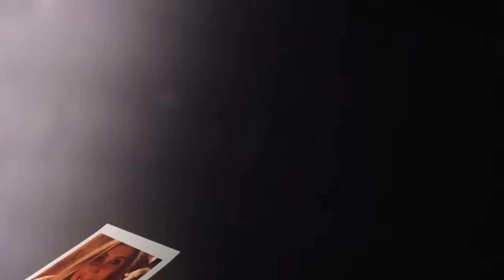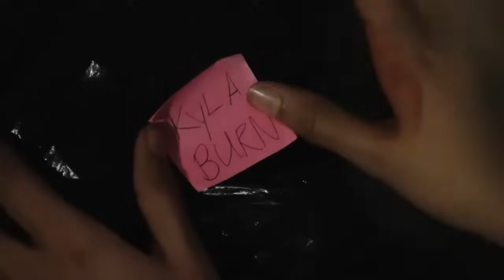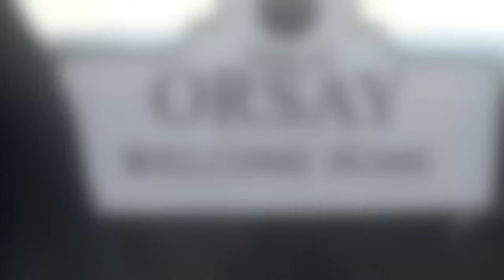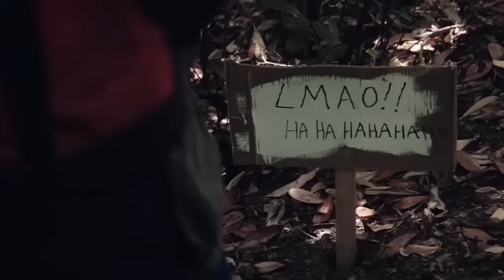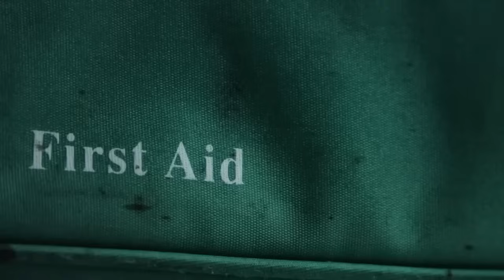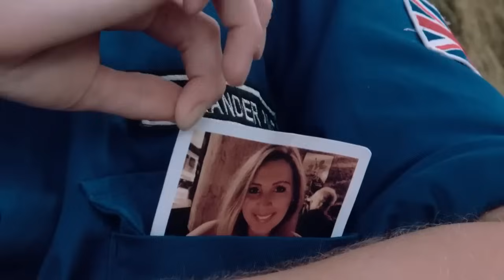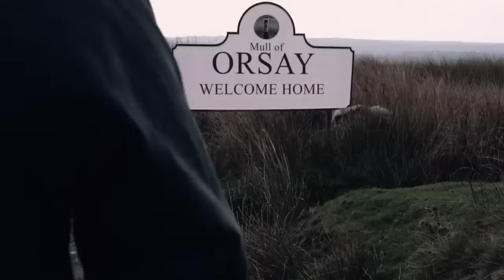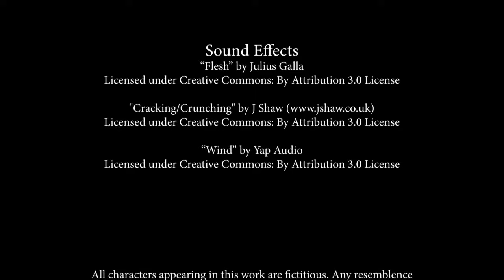THE HOLLOW WORLD | Full ALIEN HORROR Movie HD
Fans of War of the Worlds and post apocalypse stories cannot miss this grim and gritty scifi horror movie. When the Solar System is attacked by an overwhelming alien force, astronaut Xander returns to a looted Earth to search for what matters most.

The Hollow World (2018)
Genres: Horror, Science Fiction